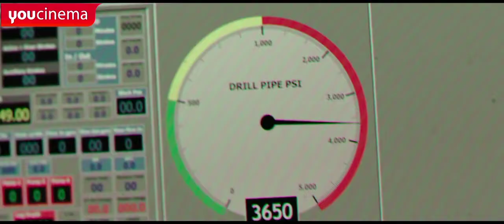Die 5. Episode von youcinema TV ist da!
Maverick Hofer stellt vier neue Filme und ein neues Food-Konzept vor. Und Yael Haze hat sich wiederum durch das Sortiment der sichtBar probiert. Enjoy!